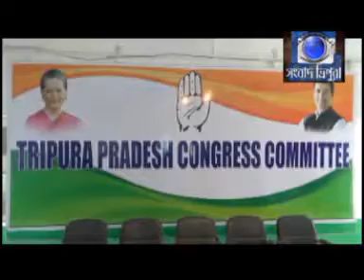26 9 19 NEWS FINAL